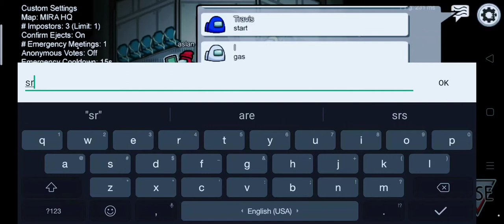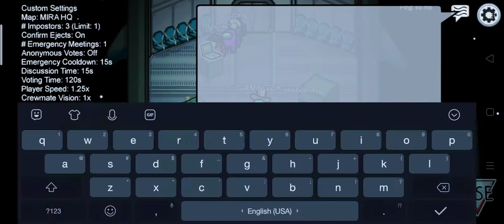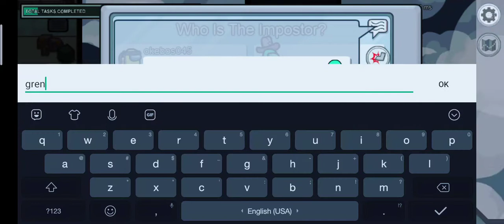I play among us.